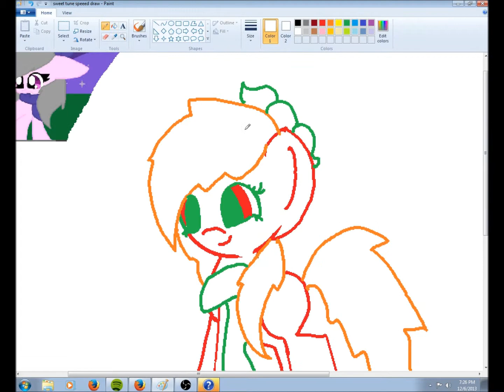Mlp Youtubers speedpaint: SweetTune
Song: On the wing OwlCity